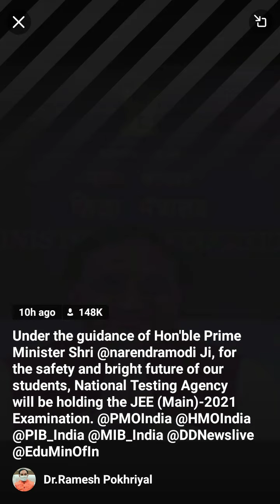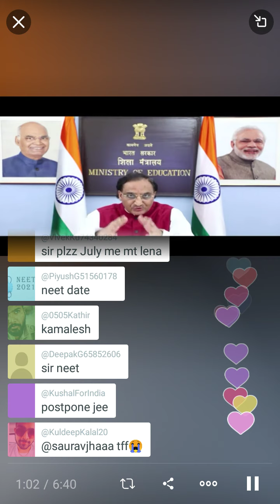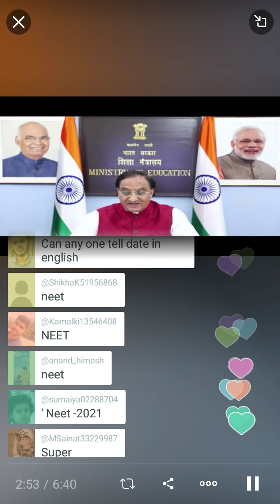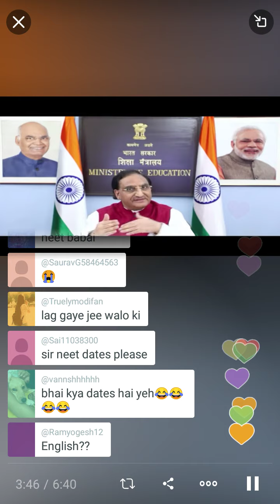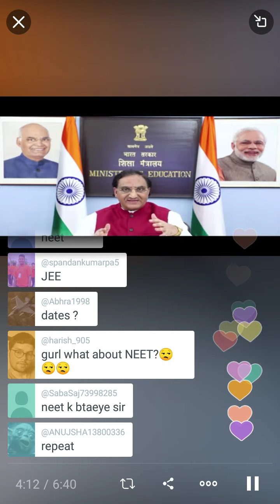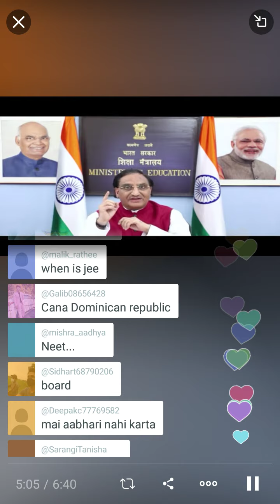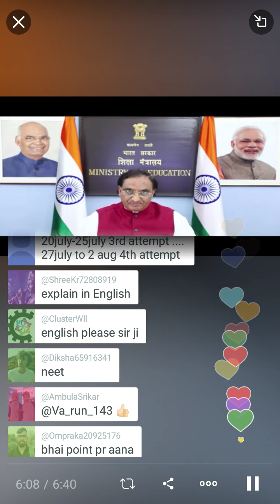JEE mains Exam Date। JEE mains Update। NTA today latest news। NEET Exam 2021 । NEET Exam today news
will NEET Exam postponed
will JEE mains exam postponedNeet 2021
Neet exam 2021
neet
Neet 2021 Postpone
Neet 2021 postponement
Neet 2021 new exam date
Neet 2021 latest news
After Postponement New Exam Date
 Neet 2021 application form date
NEET 2021 POSTPONEMENT
NEET 2021 in September
CBSE NEET LATEST UPDATE
NEET 2021 Postpone or not
NEET UG 2021 POSTPONEMENT
CBSE CLASS 12 DATESHEET
CBSE CLASS 12 BIGGEST UPDATE
NEET 2021 POSTPONEMENT UPDATE
NEET 2021 LATEST
CBSE BOARD EXAMS LATEST UPDATE
NEET UPDATES
NTA
CBSE
neet ug 2021 latest news today by nta
neet exam news today
neet exam postponed
neet exam postponed news
neet exam postponed today
cbse class 12 exam update 2021
cbse board class 12 board exams 2021
big update cbse class 12 exam cancellation
cbse exam cancel 12th 2021 updates
cbse update
cbse class 12 exam update 2021 today cbse news about exams 2021
education minister meeting live updates neet 2021 latest news today
neet 2021 updates today
neet exam 2021 cancelled
neet 2021 ug postponed
neet 2021 ug postponed or not
neet exam 2021 kab hoga
neet postponed 2021 latest news today neet postponed 2020
neet postponed 2021 latest news today live neet postponed latest news
neet postponed again
neet pg postponed again
neet 2021 postponed anand mani
neet ug postponed again
neet postponed 2021 by anand mani
neet can be postponed further
neet will be postponed again
neet postponed chances
neetexam2021CA exam Postponed 2021 FINAL DECISION | CA exam postponed news today | ICAI CA USAJEE Mains 2021 Expected Dates By Abhay Sir. JEE Mains 2021 Expected Date Latest News By Vedantu Math. After the verdict on CBSE Class 12 board exams 2021, the final decision on the conduction of JEE Main 2021 exams are expected soon. The latest news reports indicate that JEE Main April and May 2021 exams can be held in July and August respectively. JEE Mains 2021 Expected Date | JEE Mains 2021 Expected Date Latest News | JEE Mains 2021 Expected Date Today | JEE Mains 2021 Expected Date Latest | JEE Mains 2021 Postponed Expected Date | JEE Mains 2021 Expected Exam Date | JEE Mains 2021 New Expected Date | Expected Date Of JEE Mains 2021